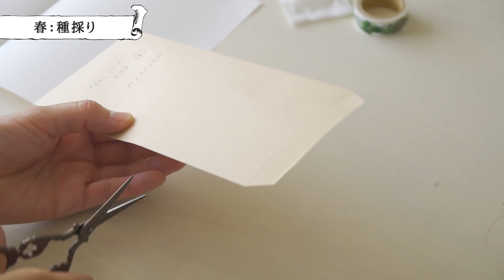パンジービオラの育苗⑤開花後のお世話と種採り【ベランダガーデニング】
開花後からのお世話と種採りの様子を紹介しております👩‍🌾🌼
パンジービオラの種がはじけ飛ぶ瞬間もとらえましたのでぜひご覧いただけると幸いです。

これでパンジービオラの育苗シリーズが完結します。
たくさんの方にご視聴いただき感謝いたします。
また来年お会いしましょう～☺

▼動画内の資材などの紹介

👩‍🌾推しふかふか堆肥(スーパーミックスA)

👩‍🌾日陰でもよく育つ元肥

👩‍🌾病害虫どちらにも効くタイプの殺虫殺菌剤

👩‍🌾お花がよく咲くリン酸多めの液肥

※上記リンクはamazonアフェリエイトを利用しております。

🌾🌱🌼動画で登場した園芸用品をROOMで紹介しております👩‍🌾🌱🌼

noteでベランダガーデニング、ベランダ菜園、畑、いろんな実験など、園芸のことを書いています。ぜひぜひご覧いただけると嬉しいです。→